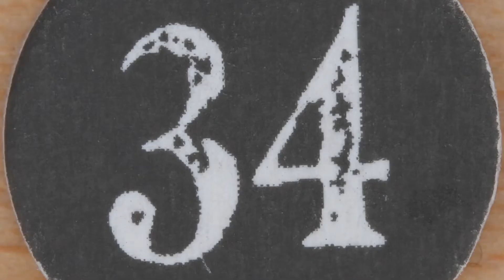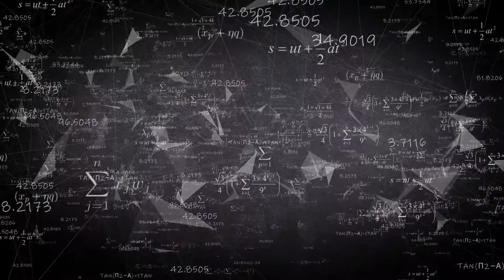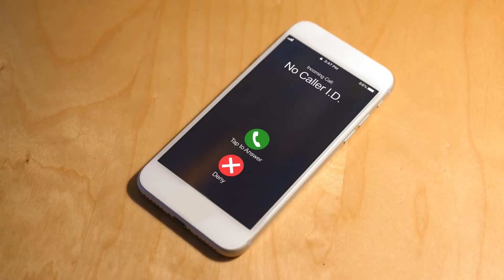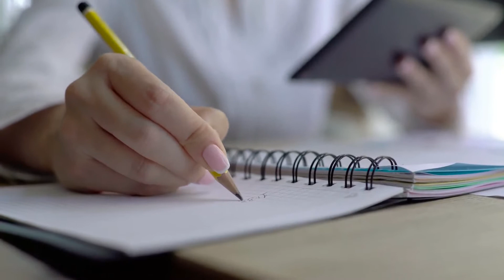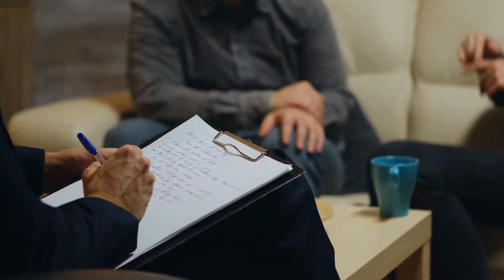Angel Number 34 And Its Magnificent Truths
The angel number 34 possesses unique meanings and symbolisms. If you want to discover them, you should check out these interpretations.